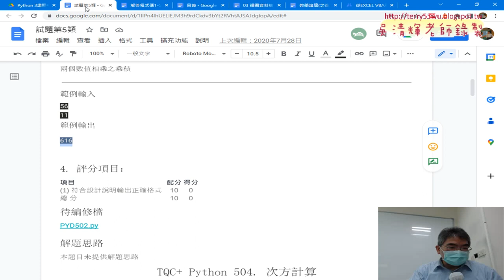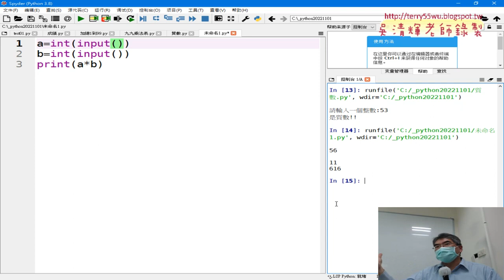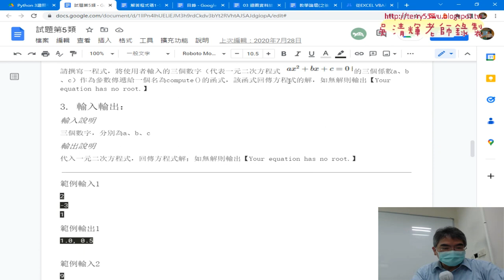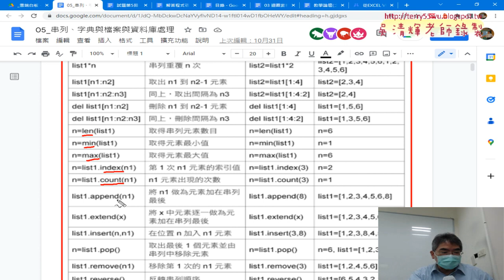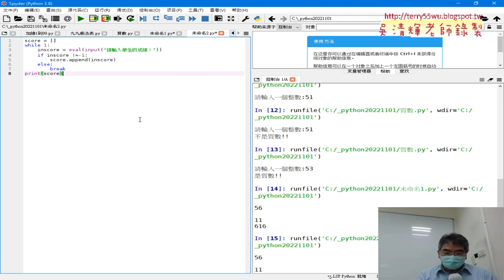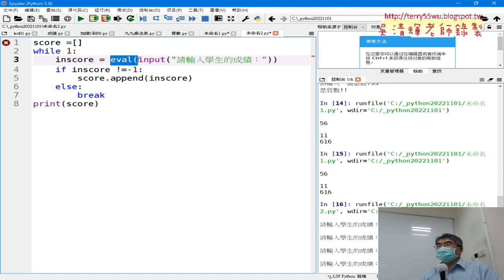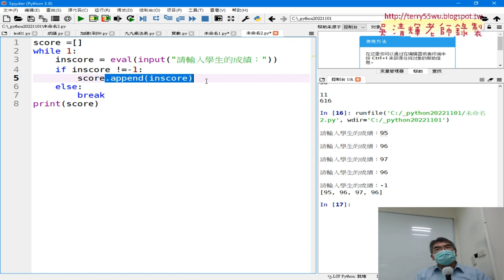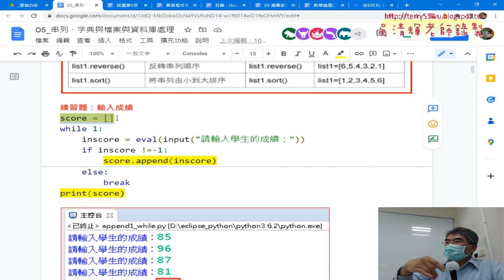06 證照502乘積與串列輸入成績